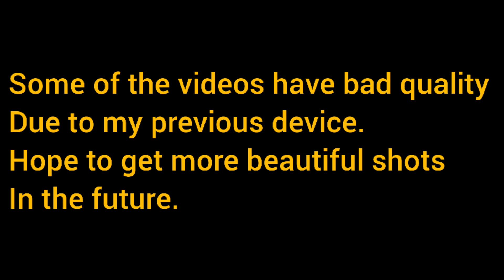First Truck Spotting (Asian Trucks) Isuzu/Mitsubishi/Hyundai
Truck Spotting in my City (San Carlos City)
Spotting Isuzu Trucks , Mitsubishi Truckz and Hyundai Trucks

Device used: Samsung A52 5G + 8GB RAM/256 GB Internal Memory

Stay safe
Virtual Trucker